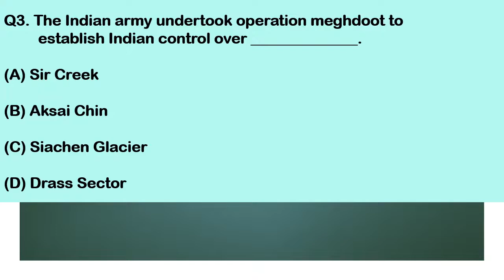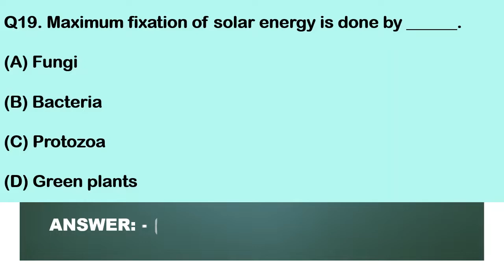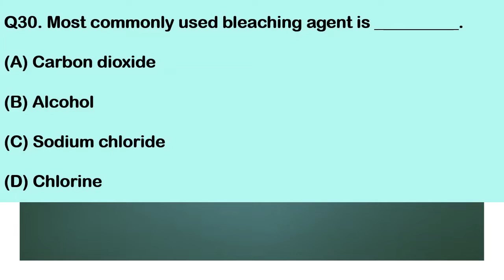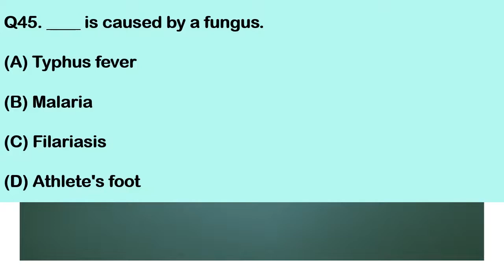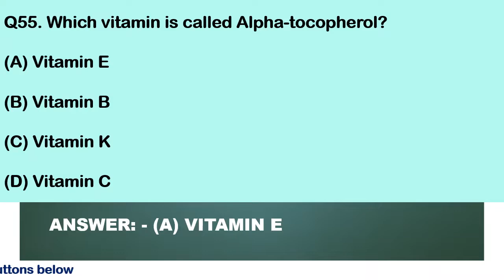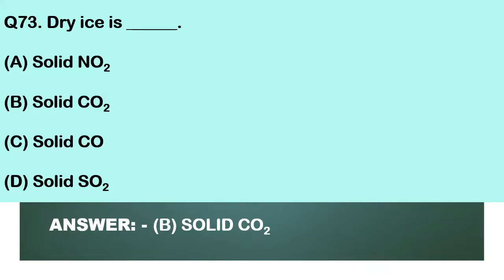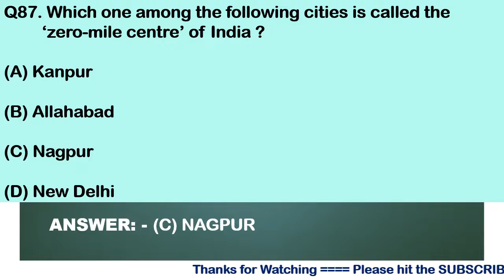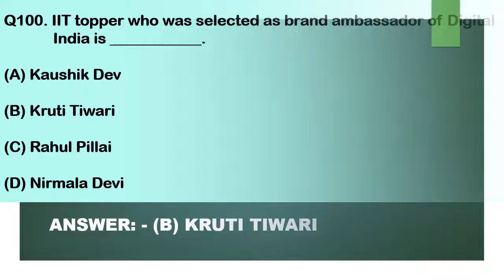Rajasthan RPSC - Revenue Officer & Executive Officer | Complete Questions for Exams